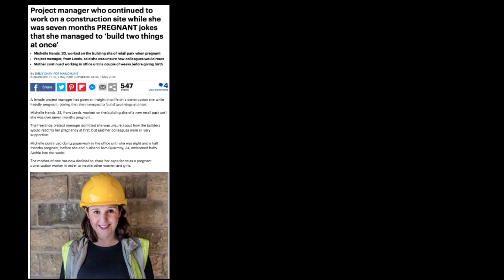ENGINEERING and CONSTRUCTION needs more WOMEN! It's Lonley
Engineering needs you Girls! So here is my plea for you to follow me into the construction industry. It is a fantastic industry to work in and you won't regret an engineering career.

This week's video is just a short one explaining my story and how I became an engineer. Hopefully some of you might feel inspired to join me!.